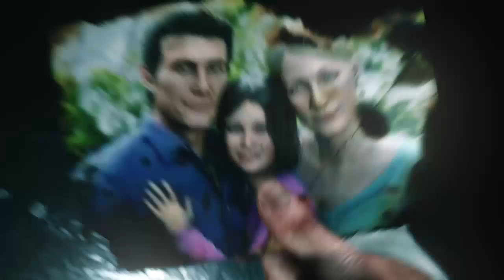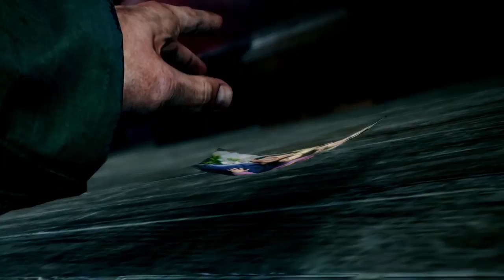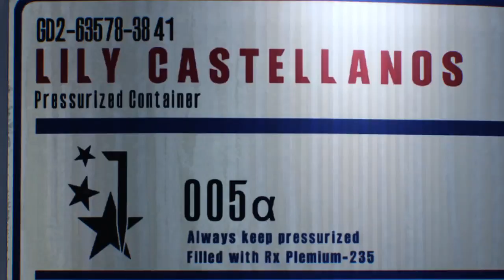BEN_FINGERD's Live PS4 Lets Play Evil Within 2